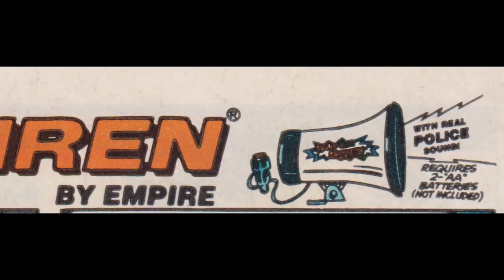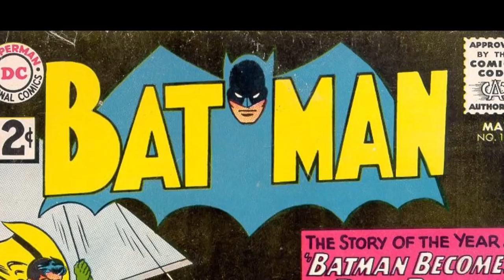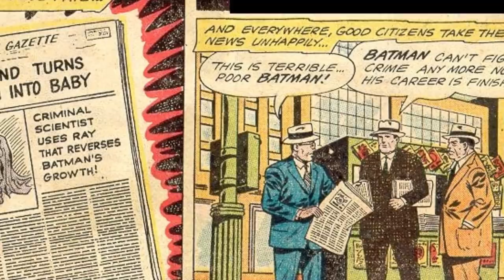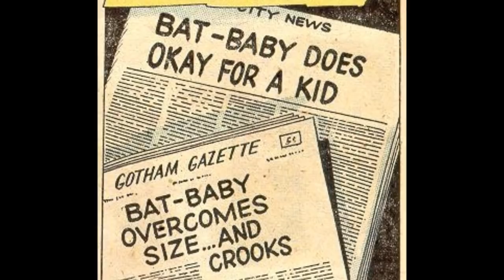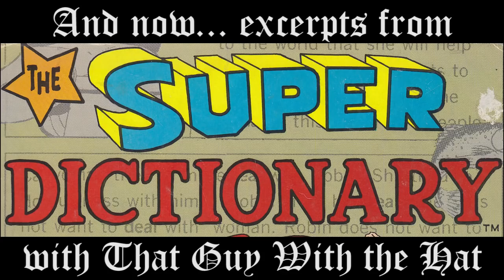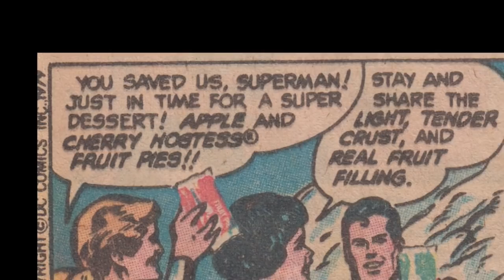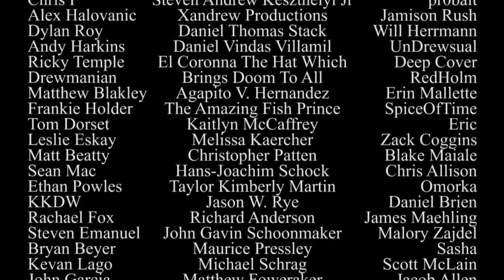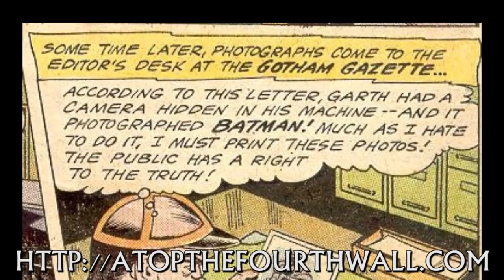Comic Book Quickies #8 - Atop the Fourth Wall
Welcome to Atop the Fourth Wall, where bad comics burn. In this episode, it's another edition of Comic Book Quickies!

Originally released April 30th, 2018.

ORIGINAL DESCRIPTION: Comic Book Quickies - with more Batman as a toddler than you ever wanted!